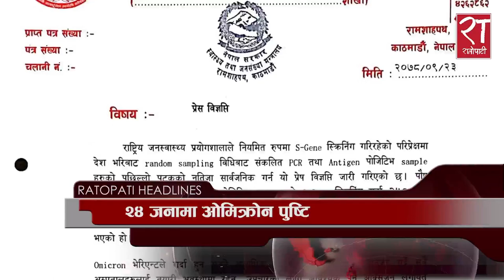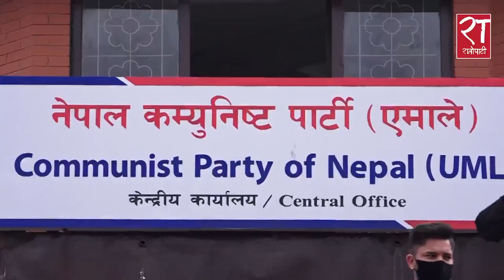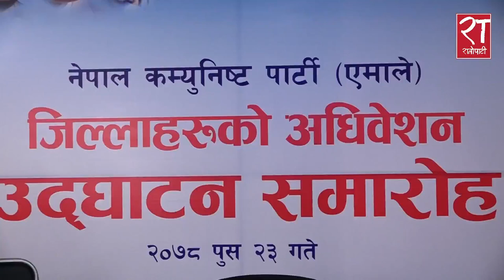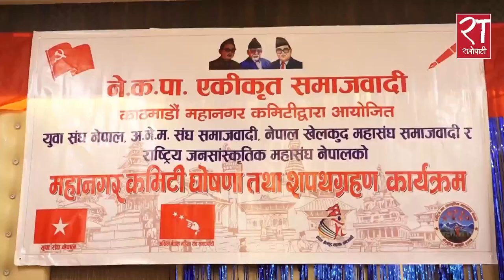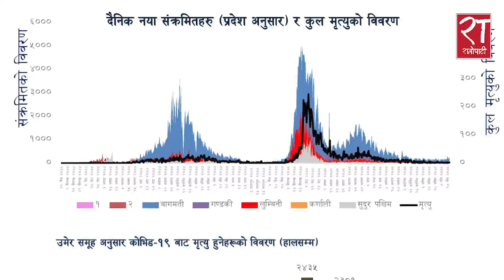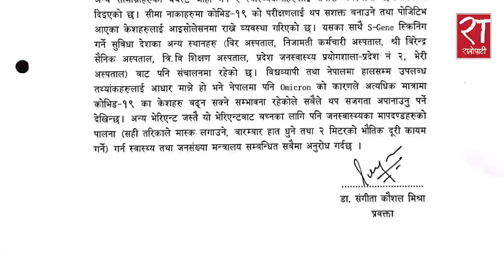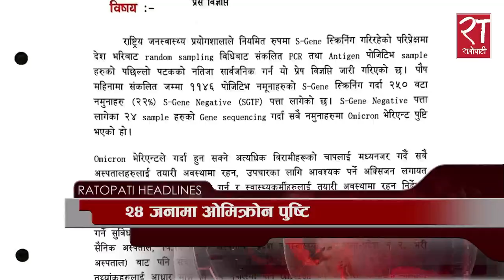आजका हेडलाइन्स् : पुष २३, २०७८ || Ratopati Headlines || January 07, 2022 || Ratopati TV